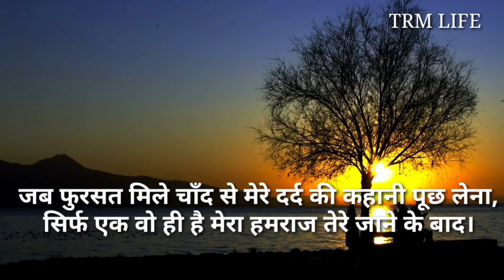"सब्र" और "सहनशीलता" को कभी किसी का "कमजोर" मत समझना? @trmlife5888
"सब्र" और "सहनशीलता" को कभी किसी का "कमजोर" मत समझना? @TRM LIFE